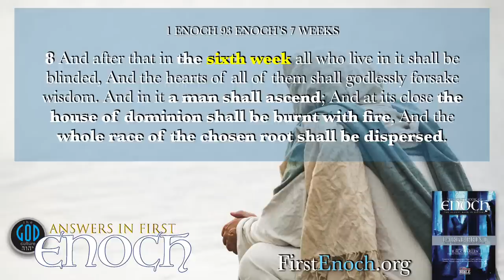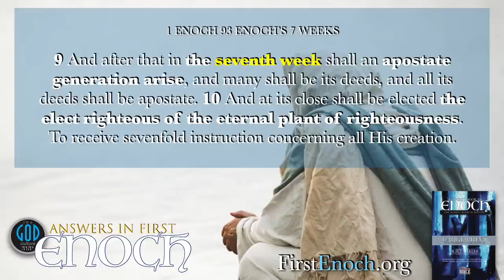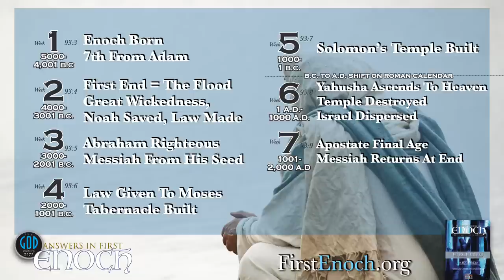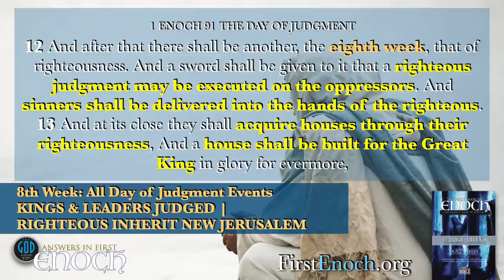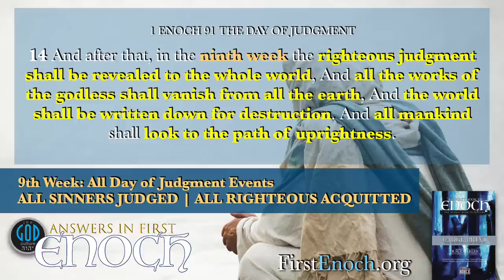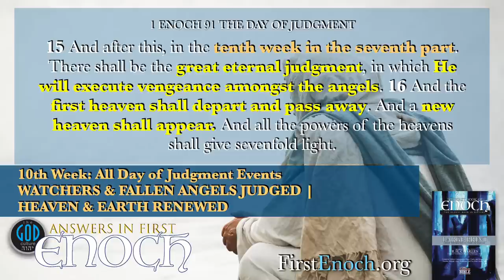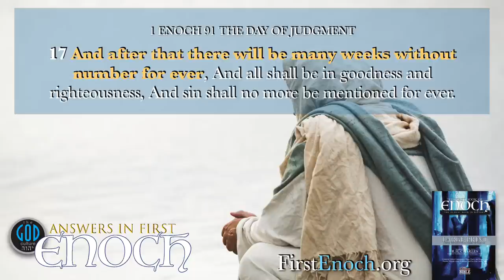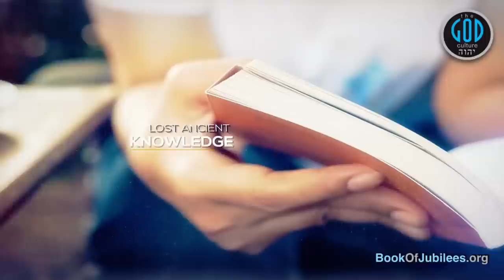Enoch's Seven Weeks Until the Day of Judgment. Part 2. Answers In First Enoch: Part 33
A recent book has attempted to use this prophecy of Enoch to predict the end yet they take Enoch out of context again to stretch it to bend to their  view. We will prove this in these 2 videos. What is Enoch's timeline of the age of mankind from Creation to the Day of Final Judgment? We can know this for certain because his language is very direct and plain. Let's learn Enoch's definition of this age in which we live. When is the end? Or really, the new beginning of the next age of righteousness... Yah Bless.

2Esdras.org
BookOfJubilees.org (Now Available With Color Maps & Interior Overseas!)
RestSabbath.org
LeviteBible.com

Our channel, our rules. Yah Bless.